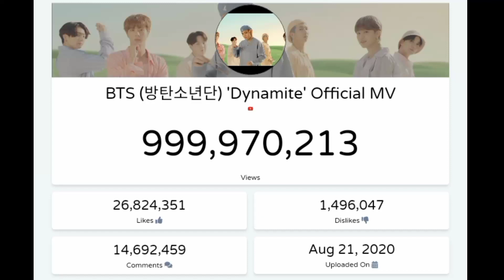BTS DYNAMITE 1 BILLION VIEWS